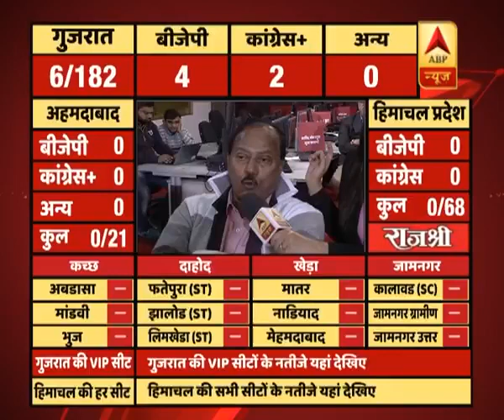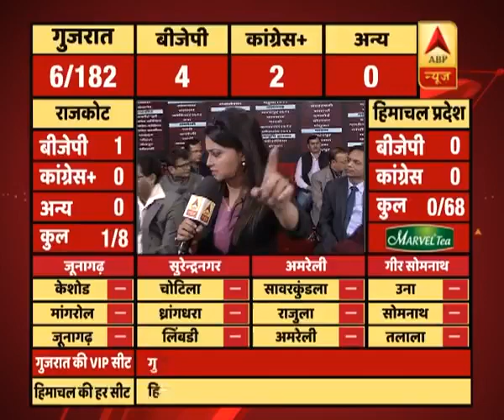Gujarat Election Results 2017 LIVE: Counting start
Gujarat Election Results 2017 LIVE: Counting begins